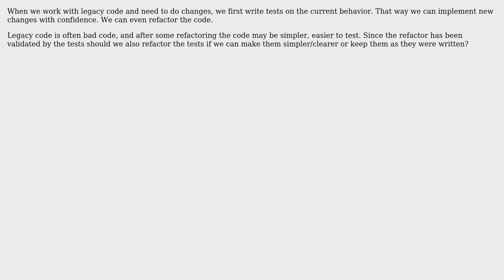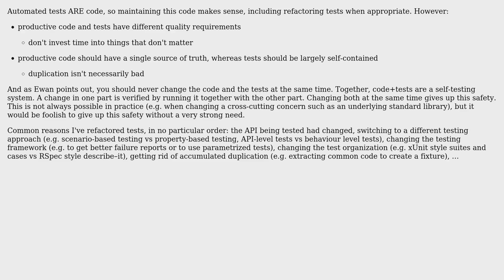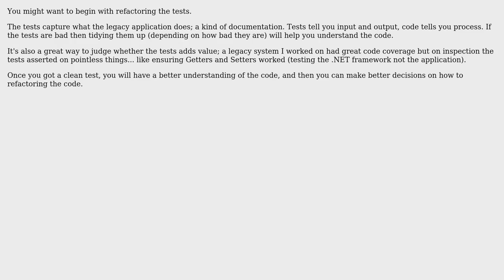Software Engineering: Refactor unit tests? (3 Solutions!!)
Software Engineering: Refactor unit tests?

With thanks & praise to God, and with thanks to the many people who have made this project possible! | Content (except music & images) licensed under CC BY-SA | Music | Images & others | With thanks to user null user JayZ user Doc Brown user amon and the Stack Exchange Network Trademarks are property of their respective owners. You are responsible for your own actions.